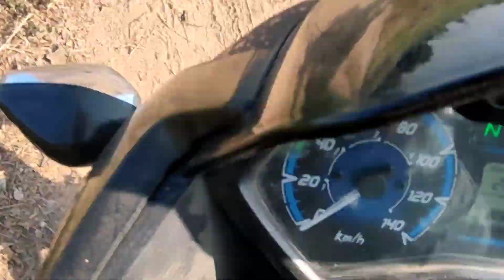ETNA SARA KAAM AAJ🤯😱